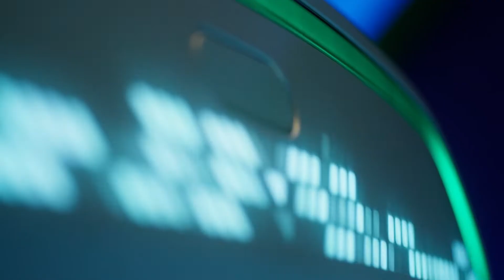MINI Concept Aceman.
MINI Online Store'u ziyaret edin.